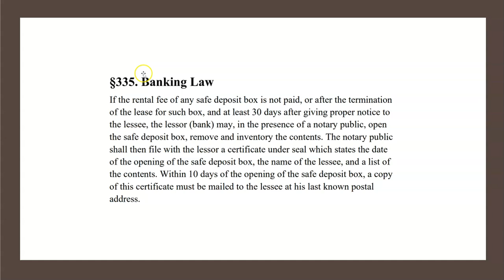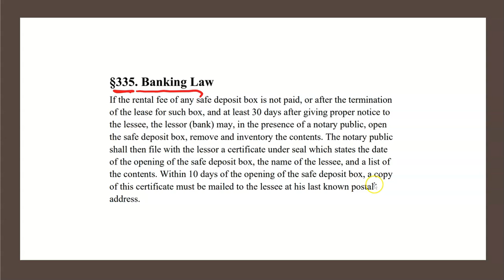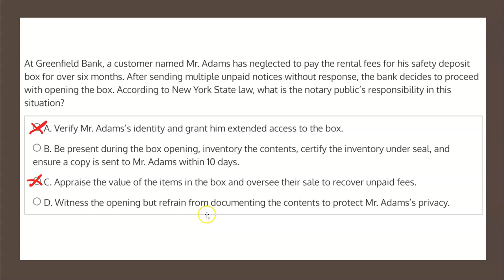NYS Notary Public iPREP Banking #2 Q2